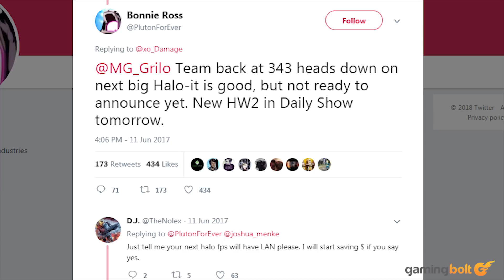15 Xbox One Console Exclusives To Look Forward To In 2018 And Beyond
The New Year is finally here and while the Xbox One's game selection has looked a bit bleak in 2017, 2018 and beyond promise a number of great things. Whether it's the next wave of titles in Microsoft's stable of IPs or a cavalcade of intriguing indies, here are 15 Xbox One and Xbox One X console exclusives to look out for in the coming years.